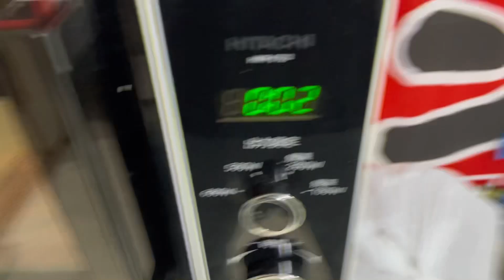【有象無象流】ドキドキお料理講座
学生の頃を思い出して作りました。